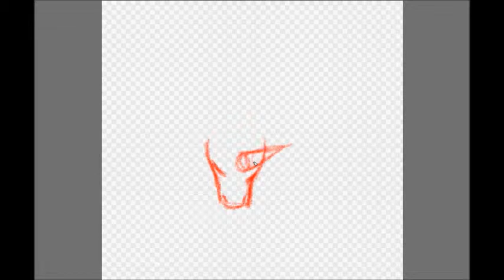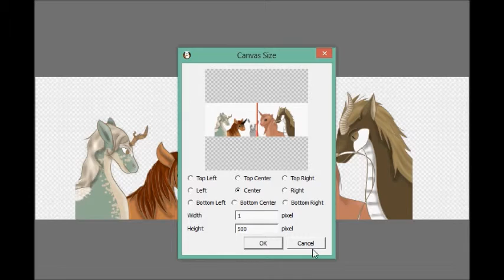Unicorn 5 -- Original Design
Originally posted on September 26, 2014

Last Unicorn. Not my favorite one out of them all, and I've actually have come up with a better look for her so...it's just a random unicorn look I won't ever use again.

Legend of Zelda Twilight Princess Forest of Purple Mist by Chimpazilla, Emunator, and Jordanrooben

Programs used:
FireAlpaca
Hypercam2